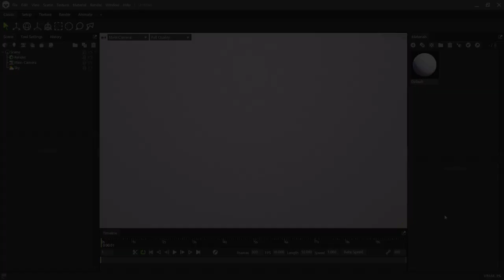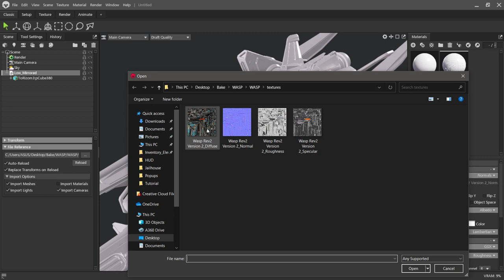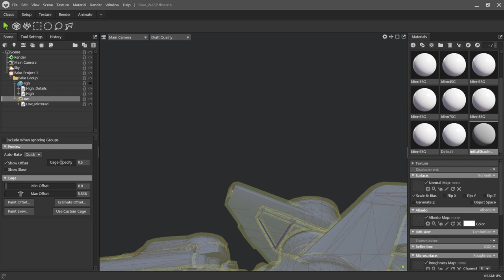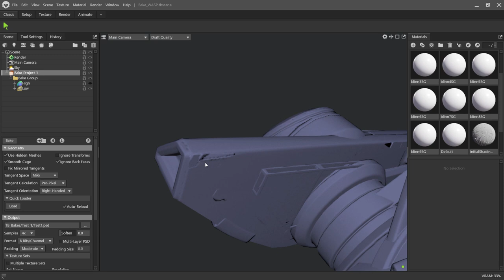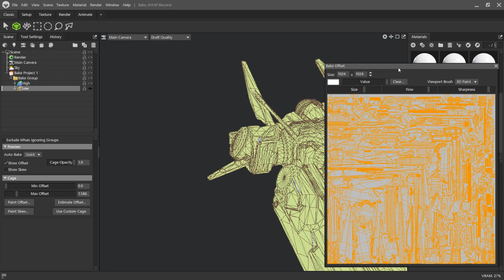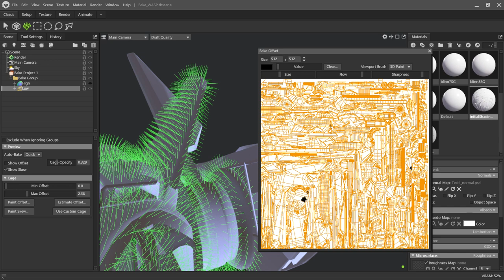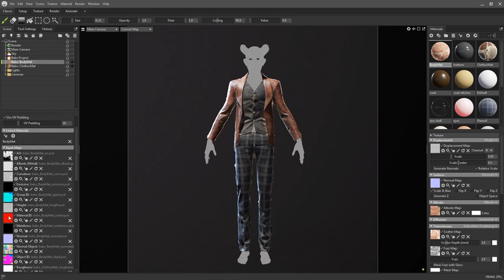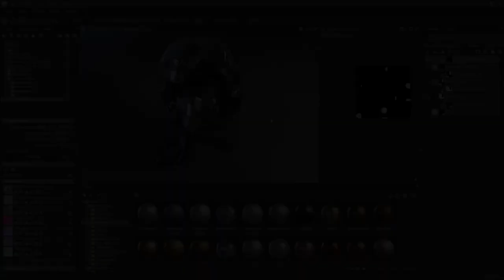Bake Models High to Low | 03 | Toolbag Tutorial | Video Game MasterClass by RAM Studios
Cover Art by Ben Armstrong